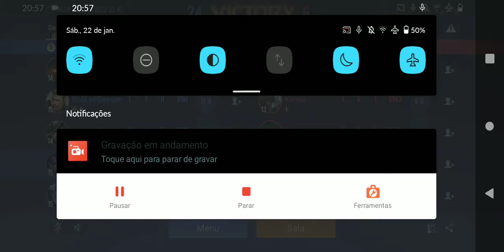O MELHOR JUNGLE PARA SUBIR ELO | Arena of Valor Quillen Gameplay | #42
Não é por nada não, mas se cair o Quillen na minha mão, pode confiar que eu carrego, hein!? KKKKK

💻 Setup do Canal:
Memória: 12GB de RAM DDR3
GPU: GTX 650 1GB VRAM
Armazenamento: SSD 120GB + HDD 500GB
Mouse e Teclado: Logitech MK220
Headset: Um que custou R$12,00 na Americanas 😅